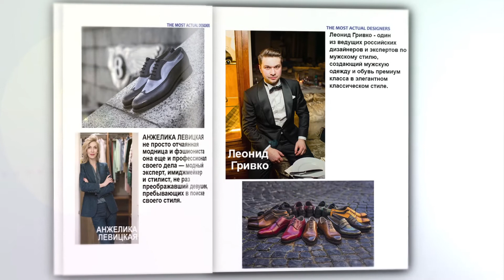Новая волна 2016. New Wave Fashion Week 2016. Сочи.